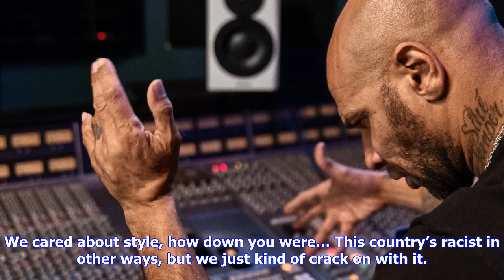Breaking News | Goldie talks david bowie and integration within the music scene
Goldie talks david bowie and integration within the music scene

Navy reversible duck down Kopelman vest, navy cotton graphic tee, navy cotton track pants, all by AD...